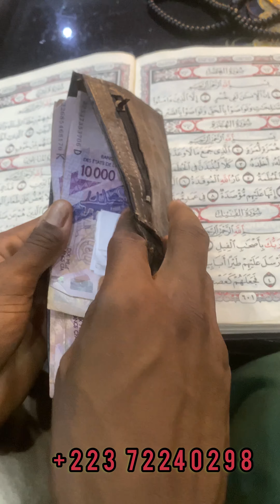FAÏDA DE L’argent très intéressant écoute bien jusqu’à la fin +223 72240298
Konate ka Faïda kene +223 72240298